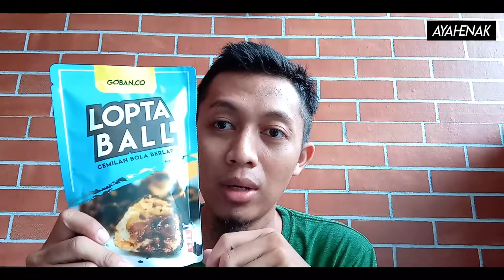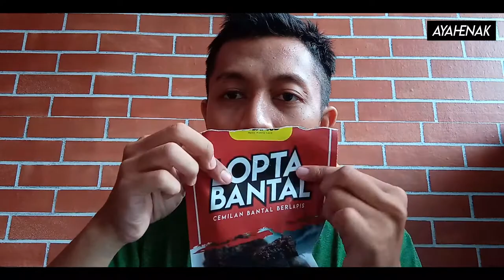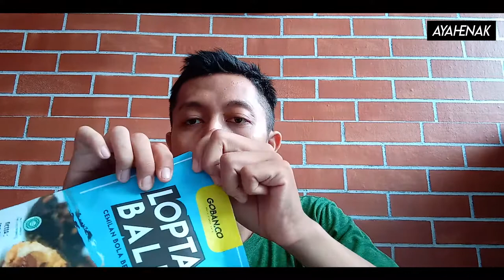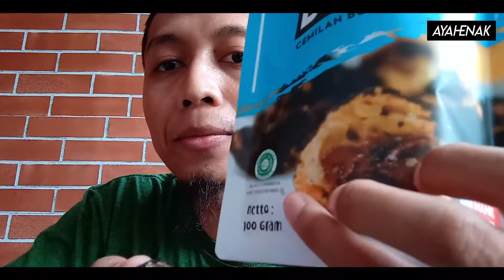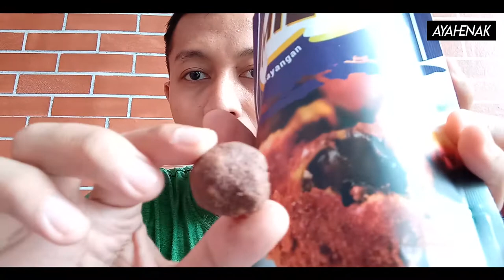Review Gobanco 5 Varian Terbaru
Ini adalagh jajanan atau cemilan manis yang enak buat di nikmatin sendiri ataupun dijual lagi.

asli ini enak dah.

cek aja di atau ke instagramnya @gobanco.official

Terima Kasih.

WOFF!